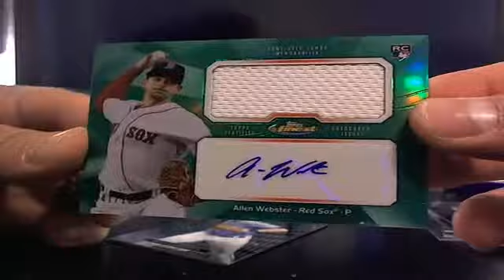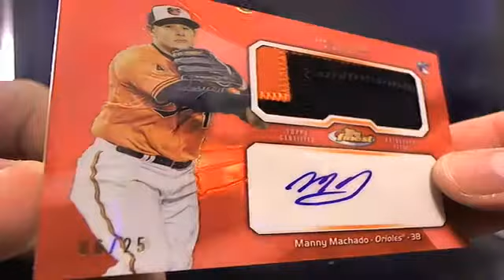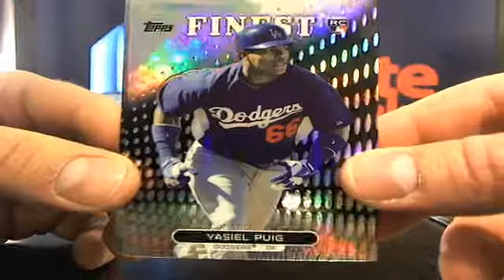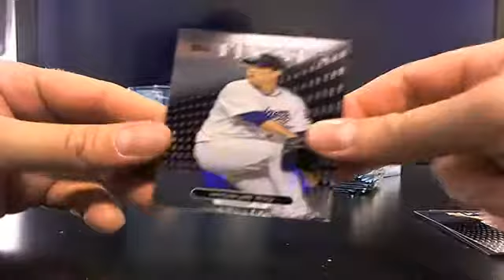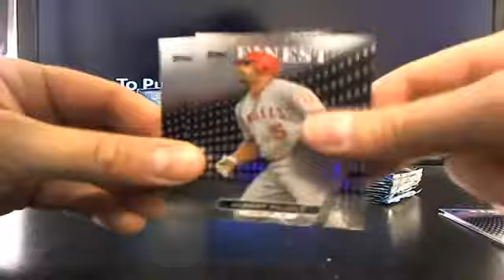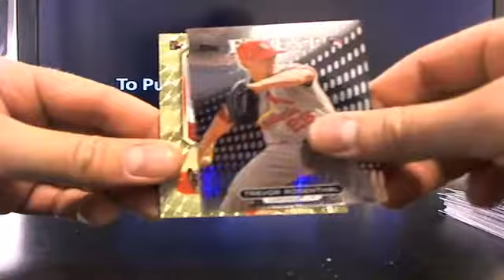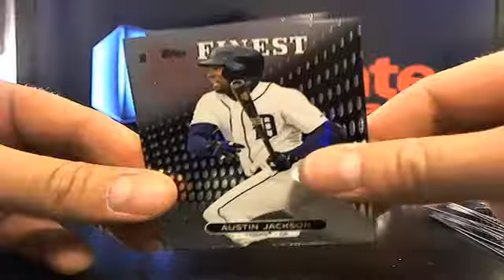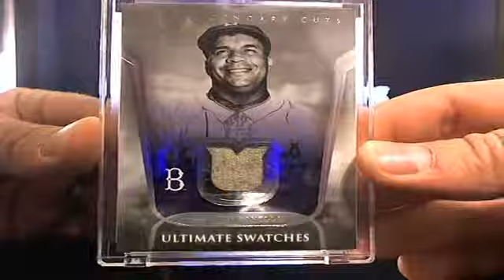UltimateBoxBreaks.com: 2013 Finest Baseball Case Break Monster 1/1 Super Refractor - Part 3